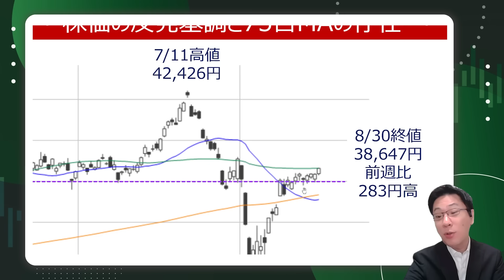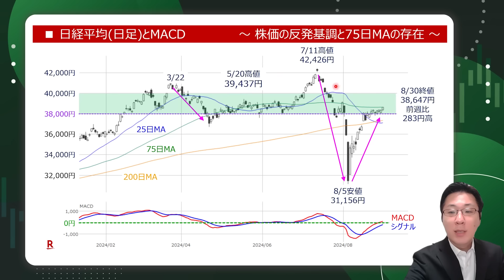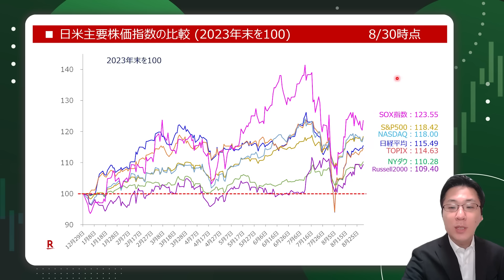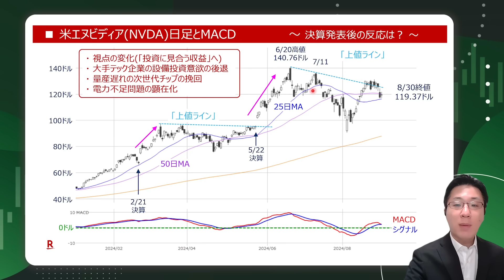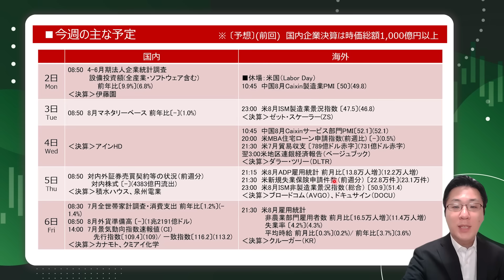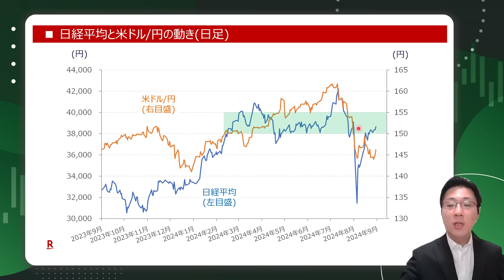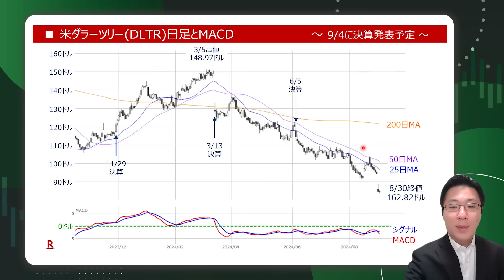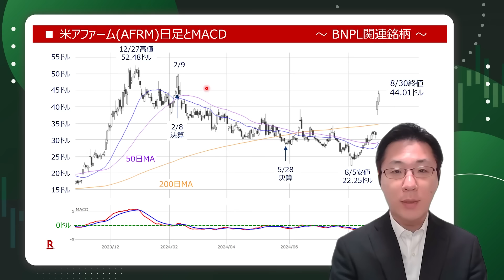【テクニカル分析】今週の株式市場 為替市場は日本株の足枷になるのか？～株価復調の強さと脆さ～‹チャートで振り返る先週の株式市場と今週の見通し›（土信田 雅之）【楽天証券 トウシル】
［今週の株式市場］為替市場は日本株の足かせになるのか～株価復調の強さと脆さ～

00:00　オープニング
00:53　日経平均（日足）とMACD ～株価の反発基調と75日MAの存在～
04:23　日経平均（週足）とMACD　～「ダブル・トップ」＆MA「リターン・ムーブ」に注意～
05:28　TOPIX（日足）とMACD　～2,800pの「戻り待ち売り」ゾーンへ～
06:17　米主要株価指数の比較 （2023年末を100）　8/30時点
07:46　日米主要株価指数の比較 （2023年末を100）　8/30時点
08:27　米エヌビディア（NVDA）日足とMACD　～決算発表後の反応は？～
11:23　今週の主な予定
13:28　東証プライム市場の売買代金と騰落銘柄数の状況
14:56　日経平均と米ドル/円の動き（日足）
17:26　米ブロードコム（AVGO）日足とMACD　～9/5に決算発表予定～
18:36　米ダラーツリー（DLTR）日足とMACD　～9/4に決算発表予定～
19:46　米ダラーゼネラル（DG）日足とMACD　～先週8/29に決算発表～
20:23　米ベストバイ（BBY）日足とMACD　～先週8/29に決算発表～
21:10　米アファーム（AFRM）日足とMACD　～BNPL関連銘柄～

💬SNS
【トウシル公式 X（旧Twitter）】